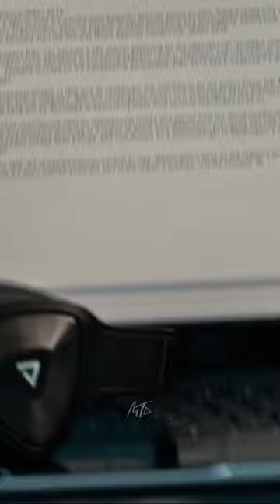Laptop Bomb at Airport The Foreigner @shorts HD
A YouTube channel dedicated to game trailers typically showcases upcoming or recently released video games. These channels often feature trailers, gameplay footage, interviews with game developers, and reviews of the games themselves.

The trailers themselves are typically short videos that give viewers a glimpse into the game's world, story, and gameplay mechanics. They may include cinematic sequences or actual in-game footage. Often, trailers will also highlight key features of the game, such as multiplayer modes, customization options, or new mechanics.

Game trailer channels on YouTube often cater to a specific audience, such as fans of a particular genre or platform. Some channels focus exclusively on indie games, while others cover the latest AAA releases from major publishers. Some channels may also offer behind-the-scenes looks at game development, including concept art and early builds of games.

In addition to trailers, these channels may also feature Let's Play videos, where a host plays through a game while providing commentary and insights. They may also feature news and analysis of the gaming industry, including announcements of new hardware, software, and updates to existing games.

Overall, a YouTube channel dedicated to game trailers can be a great resource for gamers who want to stay up-to-date on the latest and greatest video games.“I’m just your average gamer. I love to play, but it’s even better when I get to share my passion for gaming with others.”

“I love playing games of all types and genres! From FPS to MMOs, RPGs to RTS, if you can punch in a controller, keyboard, or mouse I’m all about it!”

“I play games that are related to other popular YouTube gaming videos. Whether it’s the latest Call of Duty campaign playthrough, Minecraft tutorials, or Clash of Clans tips – if you’re looking for gaming related content, you’ve come to the right place!”

Games Trailer  💯

Mobile games

Bike racing Gameplay

Movies shorts and Trailer